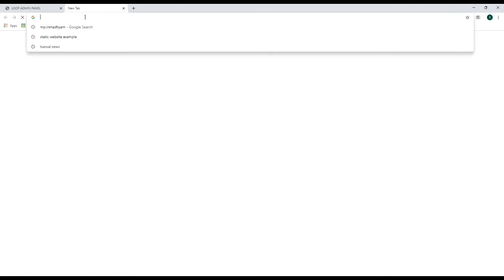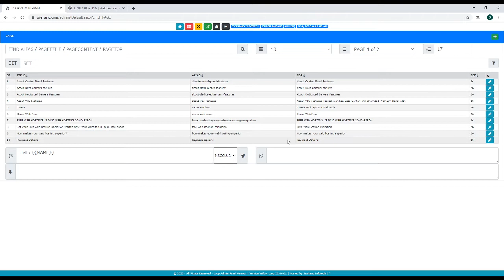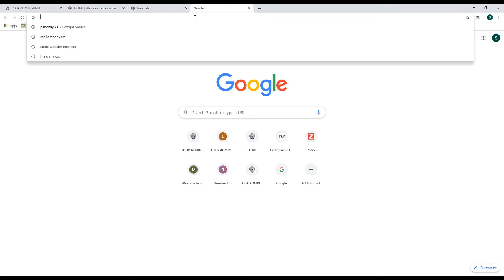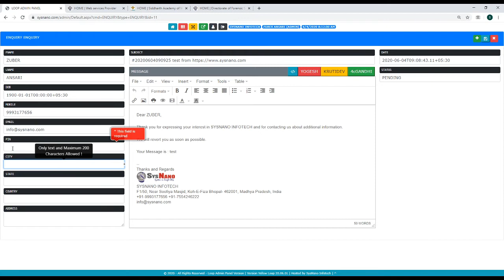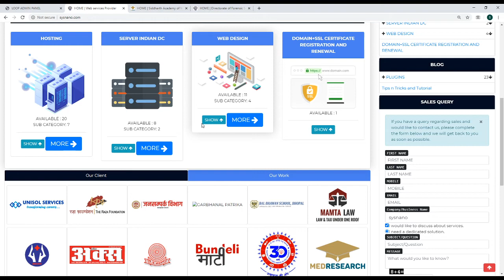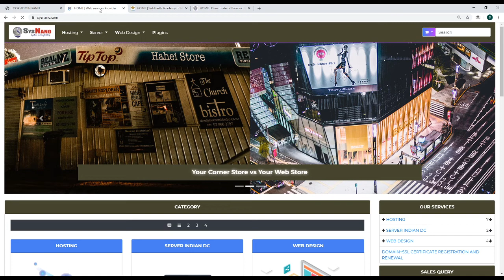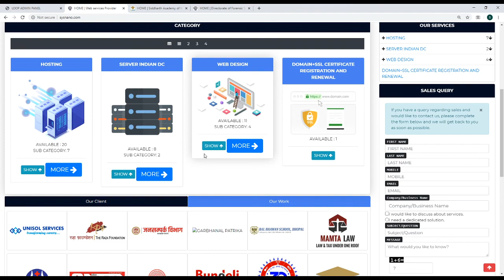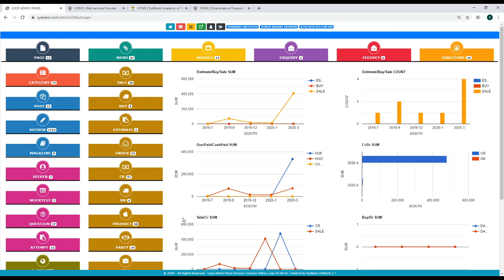002 Tips & Tricks Reveal Myth and Truth Minimum Dynamic Features have a website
Tips & Tricks Reveal Myth and Truth Minimum Dynamic Features have a website, web page, post, navigation create update, custom blocks updates, Row Col Plugs Layout Editing, Plug n Play Application, css editor, social media linking, every parts of website editable without knowledge of programming and support of developer.